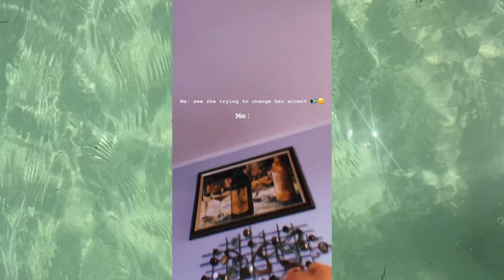Bahamian vs. American Slang ft My Mommy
Went to visit my mommy in Nassau, Bahamas  and we had a conversation at Montegu Beach. Nayecole Adventures